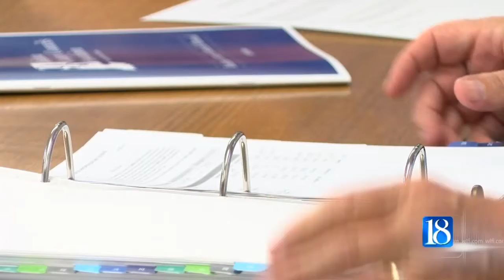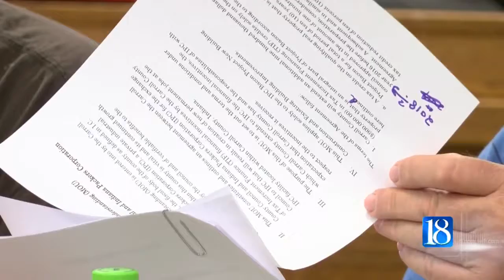Carroll County auditor limiting HR duties to reflect pay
The Carroll County auditor said he will only be performing human resource duties two hours a week starting Friday.